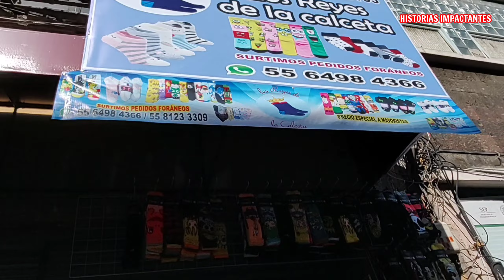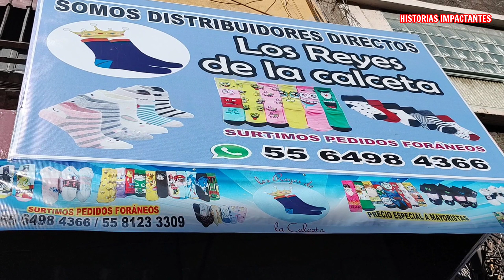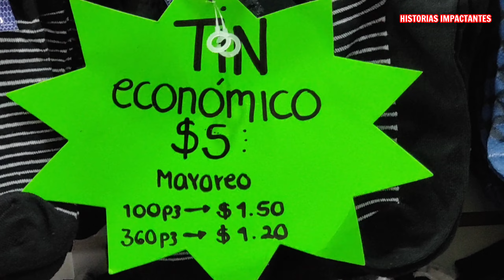Calcetines Más Baratos $4.20 Bulto-Mayoreo y por PZA. HAZ NEGOCIO EMPRENDE GANA DINERO